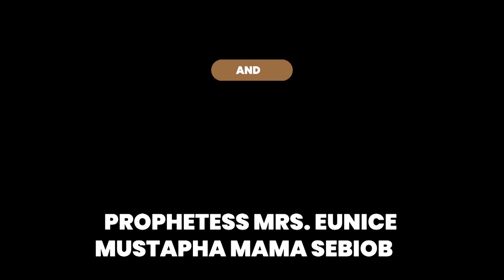IRI OWURO (MORNING DEW) sat 15th MAY 2021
This is so Powerful